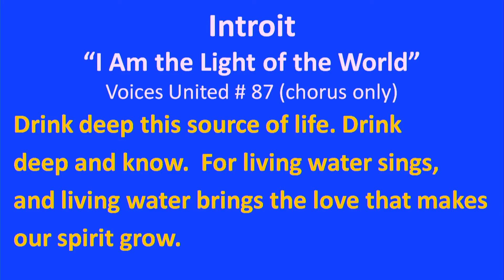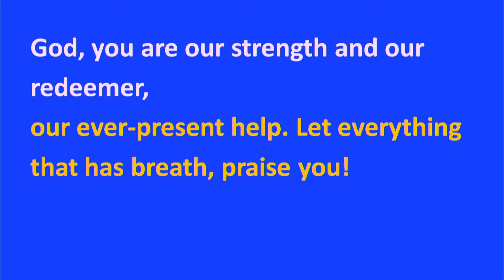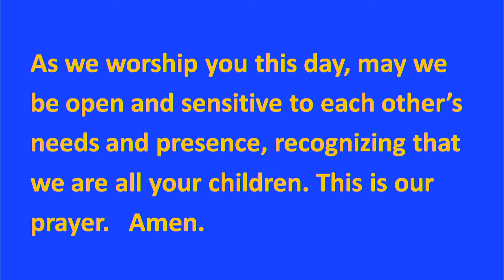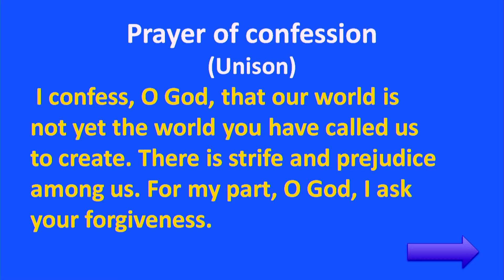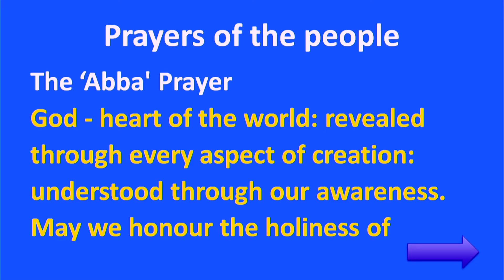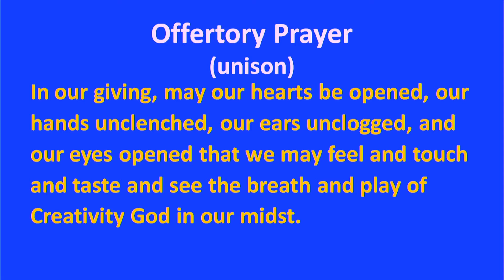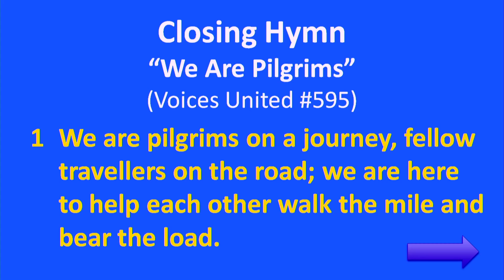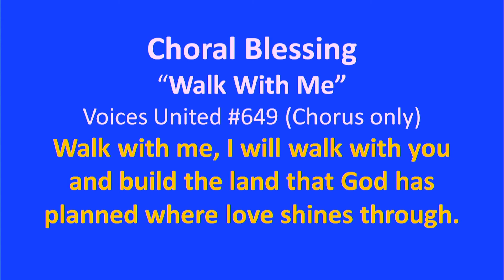Westminster United Church service for February 20, 2022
Watch this weeks service led by guest minister Yvonne Terry as we celebrate Black History Month.